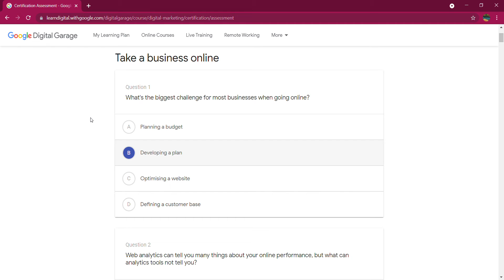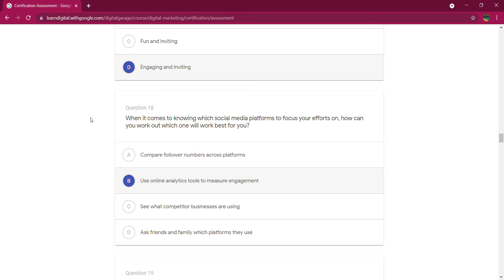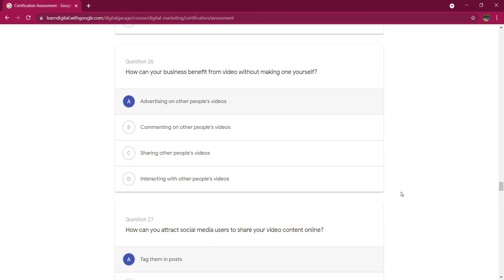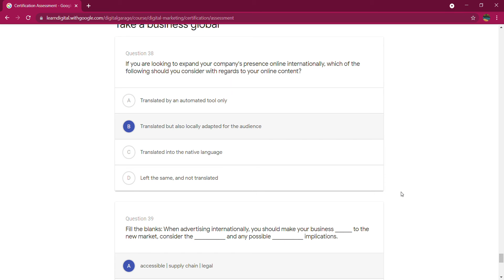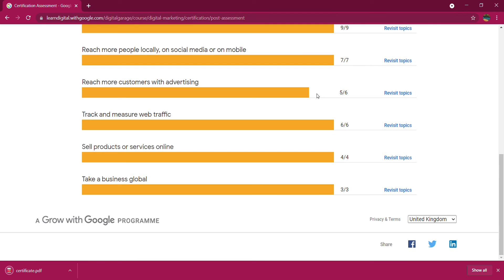Certification Assessment Google Digital Garage ||Digital marketing